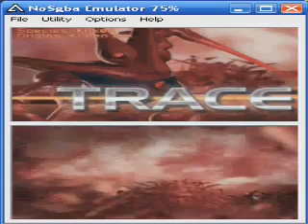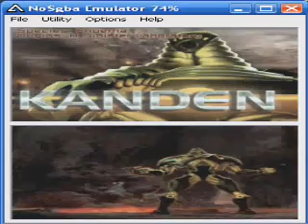Metroid Prime Hunters on Emulator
Just me trying out Metroid Prime Hunters on an emulator.

Wireless or Wi-fi play obviously doesn't work yet, since the DS emulators are still in their early stages of development.